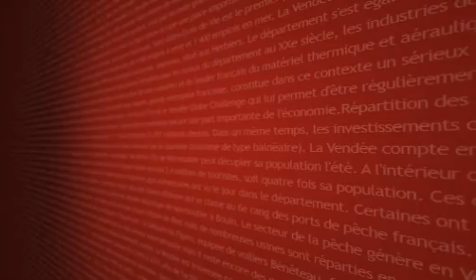Puy du Fou : Un hiver à la fauconnerie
Mais que fait-on l'hiver, au Puy-du-Fou ? Et bien l'on prend soin des rapaces de la fauconnerie. (DROITS RESERVES . Pour toute exploitation sur TV, web, mobile, aller